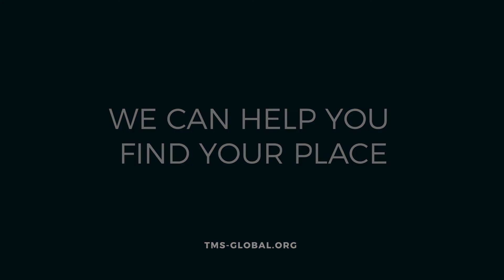A day in the life: Kenya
Hang out with Mark and Kenzi and their two kids as they take us through a typical day in Kenya. The Foglemans are involved in discipleship, both in a children’s home and through small groups. They helped to open a café to support the children’s home, and are involved in clean water projects. Join them as they show us around Nyahururu, Kenya!